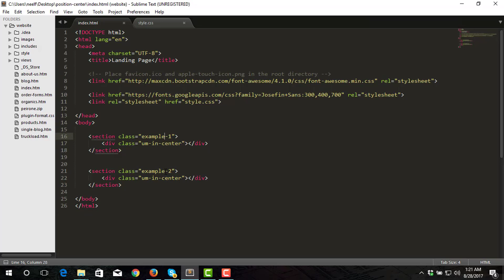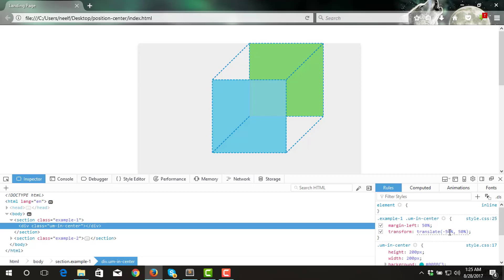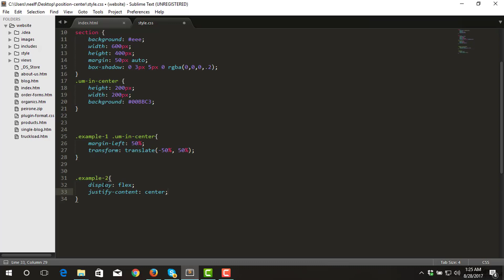Centering with CSS | Vertically and Horizontally | How to | Bangla Tutorial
Horizontal & Vertical Centering! How to vertically center elements with CSS? How to horizontally center elements with CSS? How to center a div inside a div with html and css?  Here's the answer. Centering with CSS. CSS tips and tricks. Bangla tutorial.

KuthiDevs Learning:
We have a vision to create an open community of quality web designers and developers. That's why we started sharing our knowledge through our FREE videos, blogs, articles and open source stuffs. We believe education should be open for all.